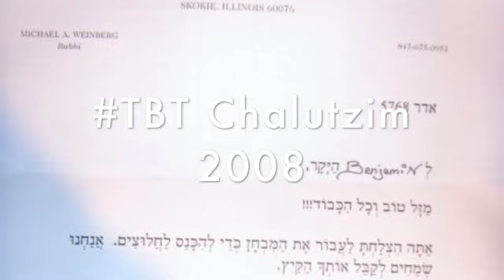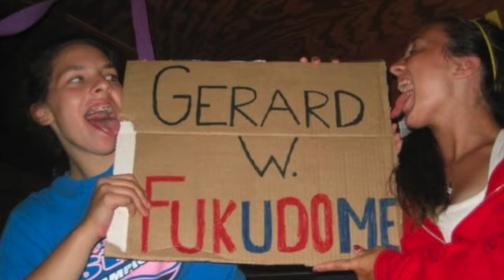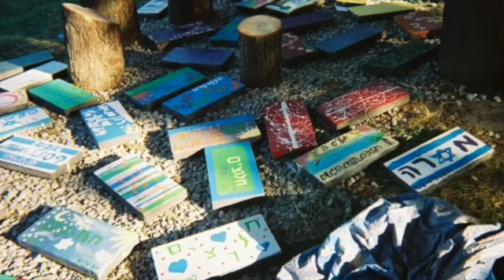Chalutzim 10 Year Reunion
tbt to 2008...